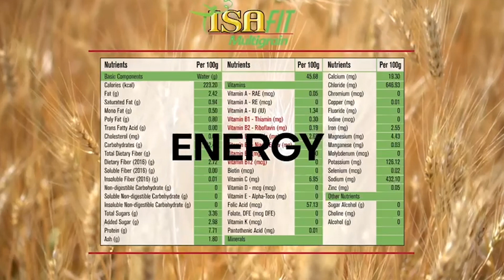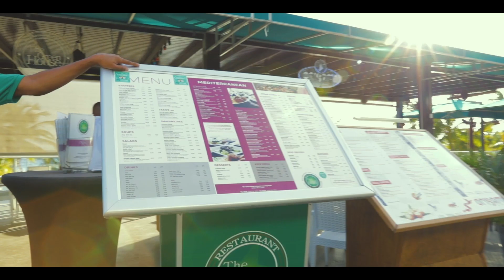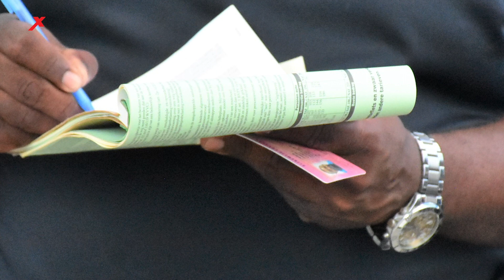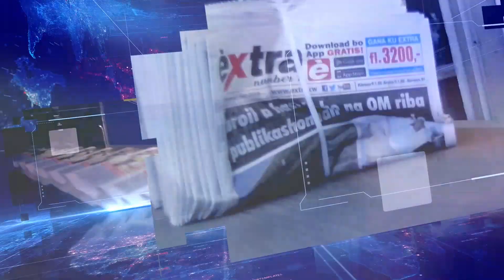EXTRA JOURNAAL 24 FEBRUARI 2021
1.    Verzoek voor ingreep
2.    PIN niet eens met voorstel
3.    Zita: ‘Kom niet bij mij’
4.    Vaccinatie van start
5.    Bekeuringen voor hoge snelheid
6.    AGKK haalt verhaal
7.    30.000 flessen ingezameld